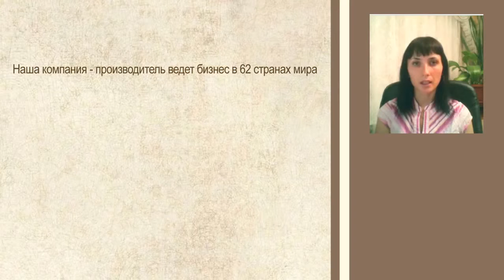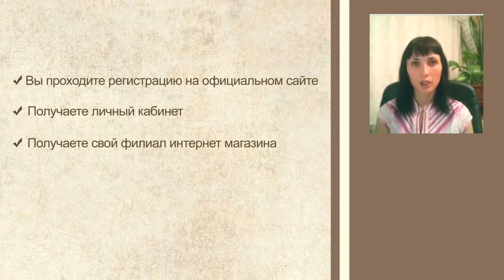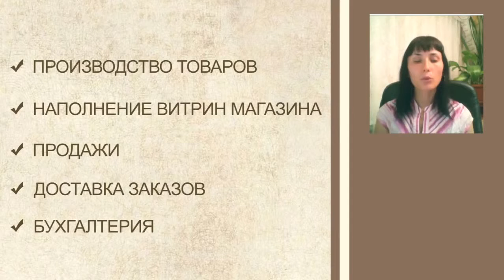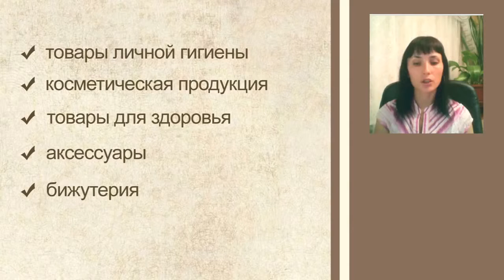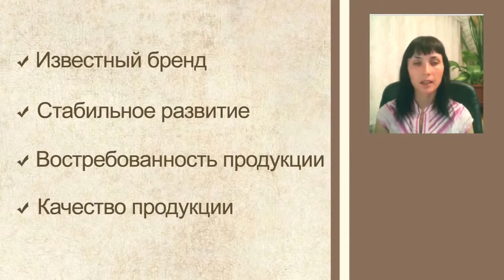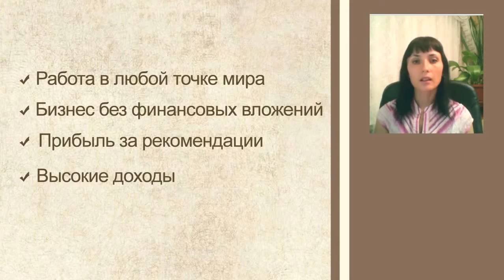Видеособеседование удаленная работа на дому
Приглашаю всех в Нашу Мега команду для создания самого успешного бизнеса в интернете
Без продаж и вложений - Без обмана
С нами Вы 100 % достигните результатов и Ваш путь в бизнес будет самым лёгким
Присоединяйтесь !
Интернет это мега возможности - главное вовремя их рассмотреть и реализовать !!